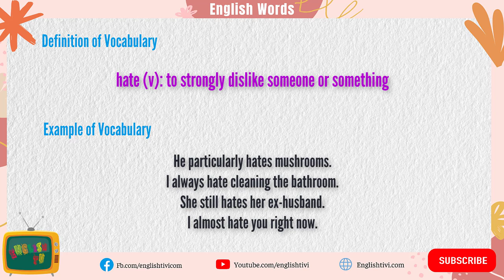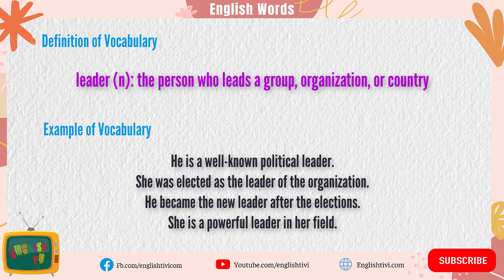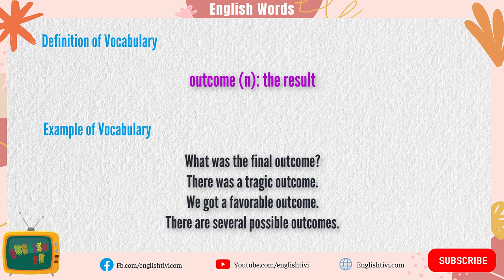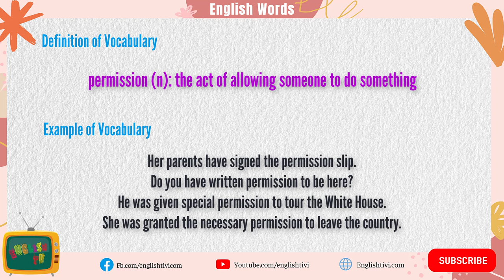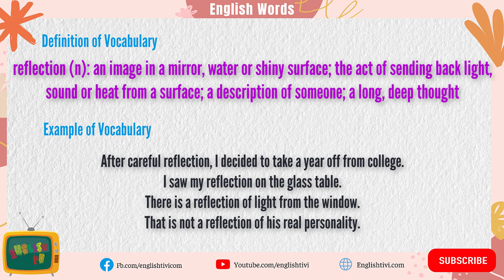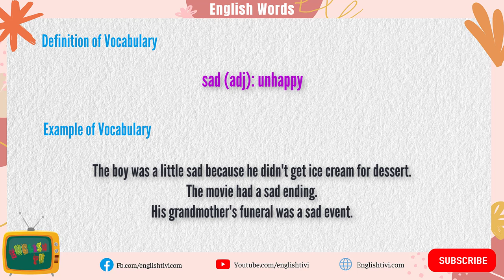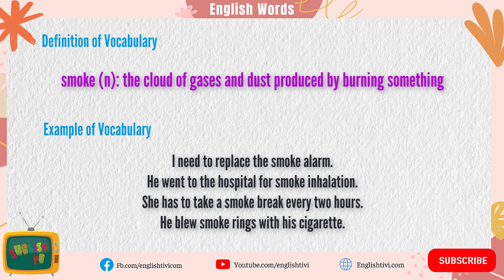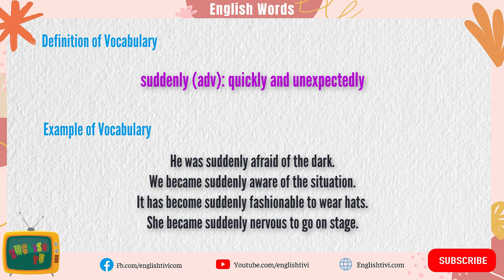English Words With Examples | English Vocabulary Words with Meaning | Lesson 35 ✔